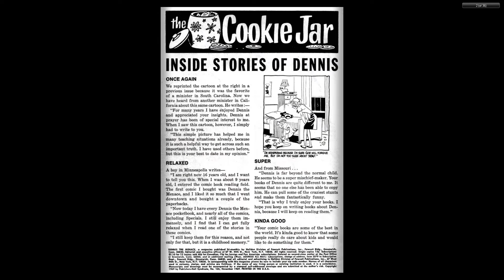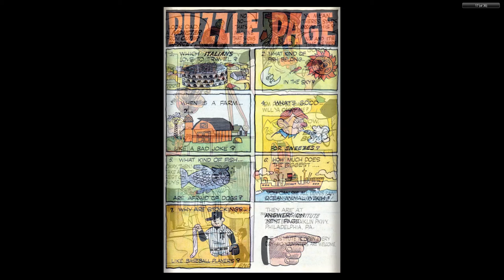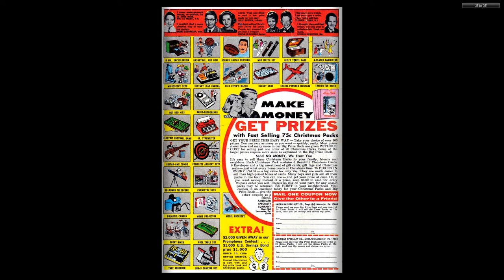Dennis the Menace 105 Hallden Nov 1969